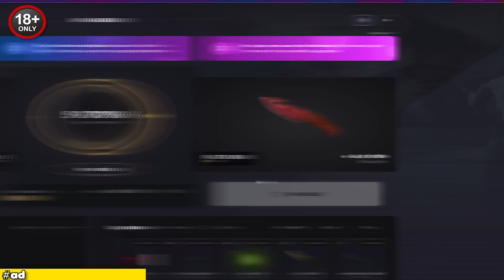I Ranked GLOBAL ELITE With CS:GO's Best Weapon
Today we play deagle only, cs:go s best weapon in global elite! Global elite in csgo is very hard rank.